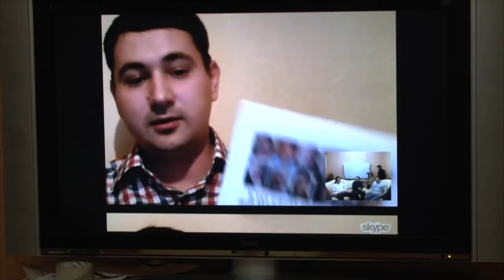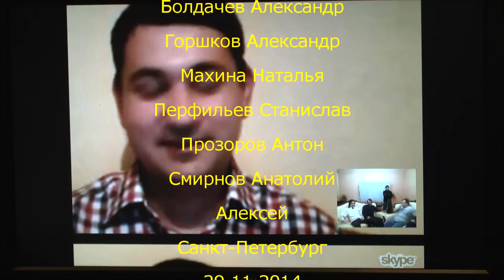А.Нилогов "Кто сегодня делает философию в России"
Обсуждали состояние философии в России.Повод для этого - выход в свет нового (третьего) тома  философского эпоса "Кто сегодня делает философию в России".Алексей Нилогов -автор-составитель этой серии представил нам очередной том.
Докладчик: Нилогов Алексей (к.ф.н), российский философ
Оппоненты: Гатиятуллин Булат (к.ф.н), Зайцев Игорь (к.ф.н.), Берсеньев Евгений, Болдачев Александр, Горшков Александр, Махина Наталья, Прозоров Антон, Перфильев Станислав, Алексей